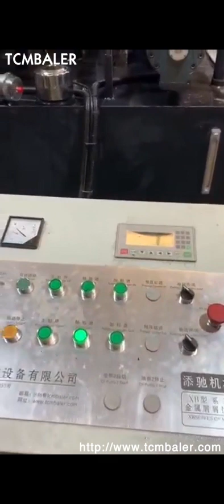metal chip briquetting machines in pune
Metal Briquetting Press Denmark, RUF Briquetting Systems Belgium, Metal chip briquetting machines for a wide range of metals alloys . The value of metal residues can be greatly increased with our metal press machine. The metal chip briquetting machine is a real all, rounder and is suitable for pressing aluminium, steel, cast iron, copper and countless other metals. On the basis of the particular experience, Metal Chip Briquetting Press Uruguay, PUC Machine Singapore, The Briquetting Machine is used to make small cakes out from the iron dust. The Briquettes can be re, used by smelting. Cast iron dust becomes cast iron again; iron included in further dusts is reduced and converted to metal. Advance Hydrau, Tech Pvt Ltd. is the leading manufacturer and exporter of metal chip briquetting machine in India. Our, RUF Metal Chip Briquetting Systems and Machines Peru, Portugal, RUF Metal Briquetting Press. The value of metal residues can be greatly increased with our metal press machine. The metal chip briquetting machine is a real all, rounder and is suitable for pressing aluminium, steel, cast iron, copper and countless other metals. Briquetting is a suitable treatment method for de, watering or de, oiling wet metal chips. Scrap Metal Chip Briquetter Netherlands, Metal Briquettes Monaco, 2020, 3, 18The iron chip briquetting machine has different models and production capacities. We can choose the model and specifications of steel briquetting machines for customers according to their specific needs, and we can also help customers customize the production line. The metal chip briquette machine is a product that we independently design and, Metal chip briquetter Indonesia, Nederman Malaysia, The pressing method ensures high, uniform material and uniform material compaction. The briquetting press is equipped with 200 dm3, 7 f3, hopper, with a vibrator and oil cooler. The metal chip briquetter is perfect for briquetting of short swarf of light metals of type aluminium. Metal Briquetters Finland, Industrial Metal Chip Briquetting Spain, Improve your bottom line and reduce waste by compacting scrap metal in a hydraulic briquetting machine from Applied Recovery Systems, ARS, . With our briquetting machines, you can transform industrial turnings, filings, chips, clippings and even metallic dust from copper, brass, aluminum and other metals into compressed briquettes, worth more than non, compacted scrap metal. Briquetting Machine in Mumbai Liberia, Saudi Arabia, Metal Briquetting Press Ask Price., Briquetting Machines Ask Price. It is used to make briquettes or solid fuel from any kind of agricultural, forest or industrial waste., Cotton stalks Briquetting Machine Briquetting is a way to convert any loose biomass or agro forestry waste like Cotton stalks, Sugarcane Bagasse, Ground nut shell, etc, Briquetting machines for metal Italy, WEIMA Maschinenbau Syria, Metal briquettes have many advantages, optimized storage and efficient transportation through volume reduction as well as cost, effective further processing. The briquetting process for metal makes it possible to reclaim expensive coolant fluids, flux oil, and emulsions that would otherwise be lost. Briquetting Machine Albania, Briquettes Machine Latest Price Gabon, Find here Briquetting Machine, Briquettes Machine manufacturers, suppliers exporters in India. Metal Chip Presses Hydraulic Presses Germany, Sunomi Laos, Metal Chip Presses Contact Us DI PI METALBRIK series of hydraulic presses develop different densification pressures and are specifically designed to handle different metals, from aerospace aluminum, to copper and copper alloys like brass and bronze, to steel, cast iron, and even titanium. Metal briquetting machine Austria, YUENG SHING INDUSTRIAL Gambia, Metal Chip Briquetting Machines, Metal Chip Briquetter, Metal briquette machine presses the metal waste under high pressure into a briquette form. Normally it